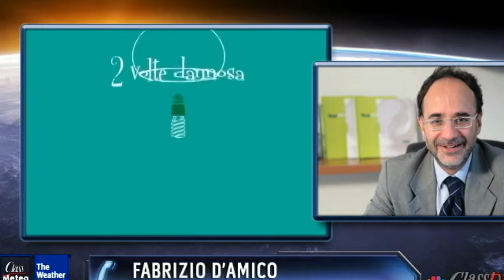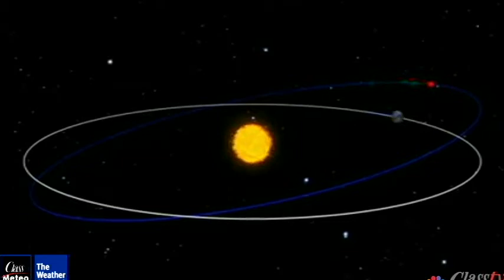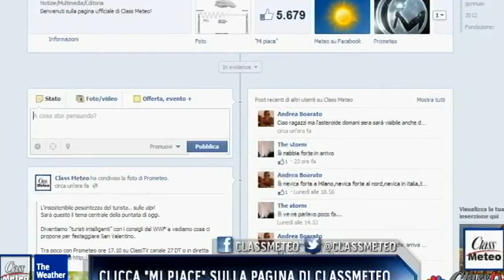Prometeo News -- 15 febbraio 2013